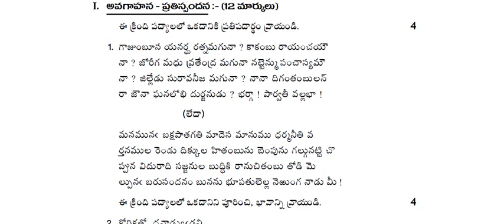AP SA2 9th class Telugu Question paper 2023 Don't Miss ✍️💯 | 9th class telugu sa2 questionpaper 2023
Ap 9th Class SA-2 Telugu Model paper 2023 || Ap 9th class Telugu Model paper For SA2 Exams

ap SA2 telugu question papers, ap SA2 9th telugu Leaked paper, ap SA2 telugu model paper
⚡9 TH CLASS Telugu EXAM PAPER-2 ( GUESS ) FOR SA 2 EXAMS ⚡ || SA2 9th Question paper 2022 💯👆✍️

9th class sa2 telugu question paper 2023
9th class sa2 telugu question paper 2023
9th class
9th class English
9th class sa2 exams all question papers 2023
9th class sa2 question papers 2022

9th class sa2 telugu question paper leak 2023 latest
9th class sa2 exam questions 2022
8th

ap 9th class sa2 papers, ap sa2 9th telugu question paper, ap sa2 9th telugu leaked paper,
ap 9th class sa2 papers,ap sa2 9th telugu question paper,ap sa2 9th telugu leaked paper,9thclassTelugutopmodelpaperforthefinalexams,9thclassTeluguguesspaperforfinals,9thclassallmodelpapersforthefinalexams,9thclassTelugu,9thclassallchapterexercisessolutions,ap9thclassexamslatestnews,... powerofanueducation,powerofeducation2_0,ap sa2

9th class Telugu sa2 question paper 2023

Blue print for Telugu Ap 9th Class SA2 Examination
9th class  Telugu model paper for SA2 examination
9th class SA2 exams Telugu
 blueprint
chapterwise weightage for 9th class exams

Ap 9th class telugu Syllabus for SA2 exa
Ap 9th Class Telugu SA2 Exam  Model paper 2023 || Ap 9th class Telugu Model paper  For SA2 Exams

9th class sa2 telugu question paper 2023
AP 9th class sa2 telugu question paper 2022-23
9th class sa2 Hindi question paper
9th class sa2 question paper Hindi